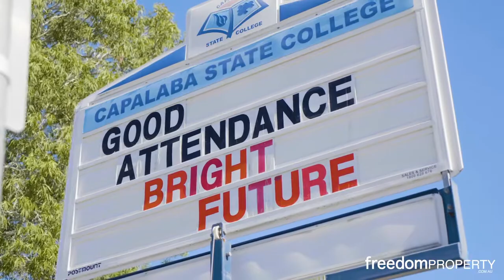63 Silvara Circuit, Capalaba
Under contract first open home!
Plenty of potential, great location